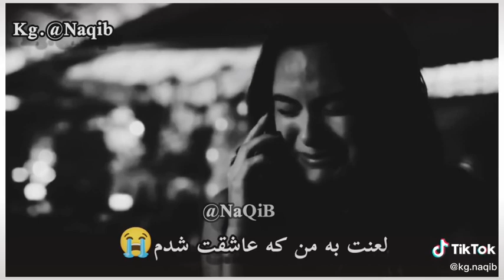30 September 2021